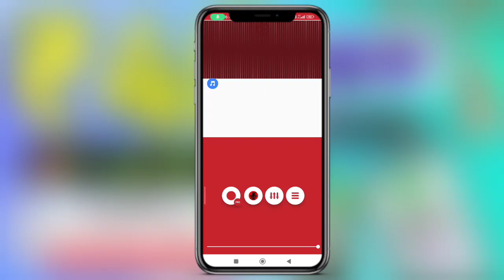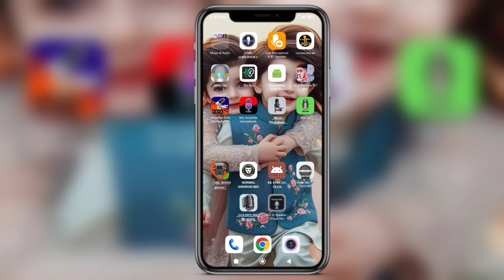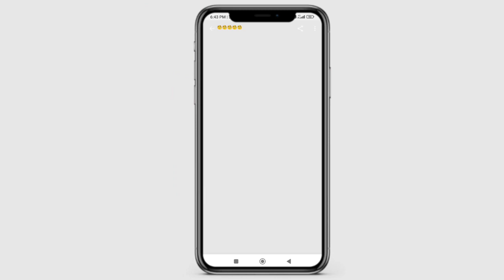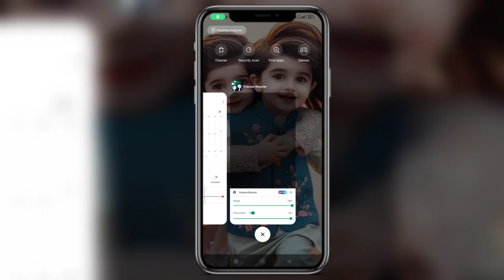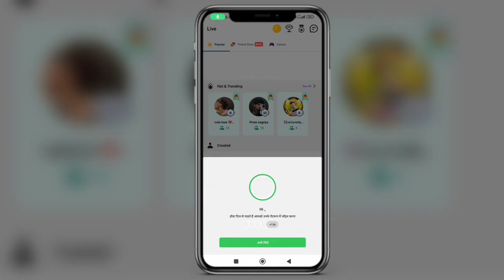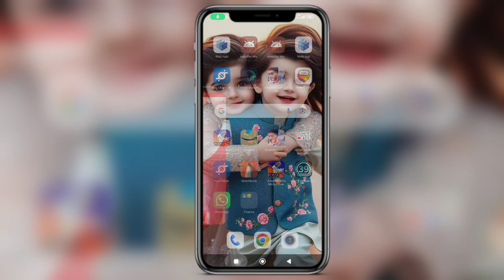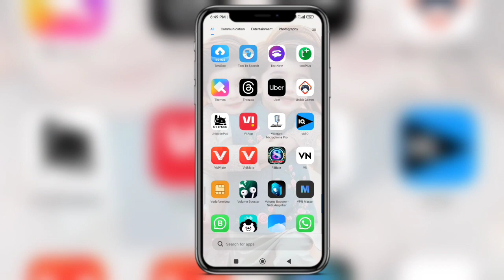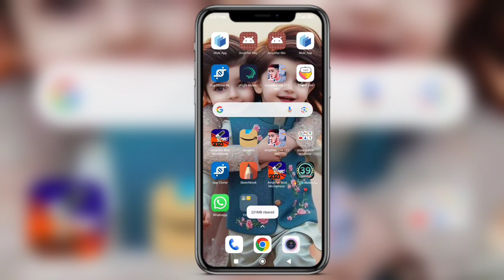121 Mic System New || All Phone Working || 121 Mic Fighter Chatroom Mai Mic Kaise Lagaye 121 Mic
121 Mic System New || All Phone Working || 121 Mic Fighter Chatroom Mai Mic Kaise Lagaye 121 Mic ||

Agar Apko Hamari video Mai koi Bhi problem aye to ap hame Instagram par message kar ke bol sakte Hai and comments Box Mai Bhi bol sakte Hai ok all friends